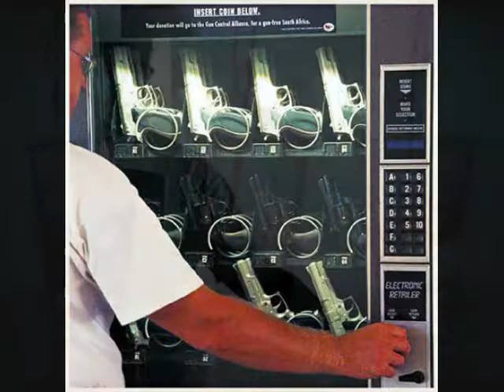Copy of JP THA MEX - FOR THA HOMIES